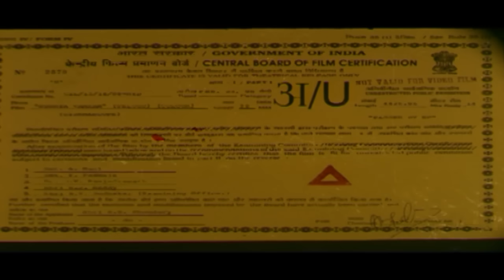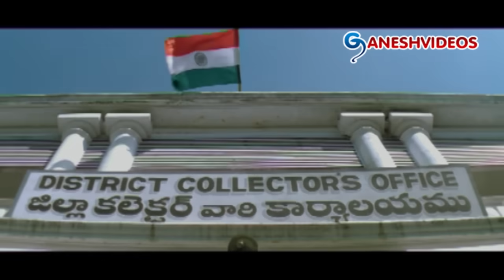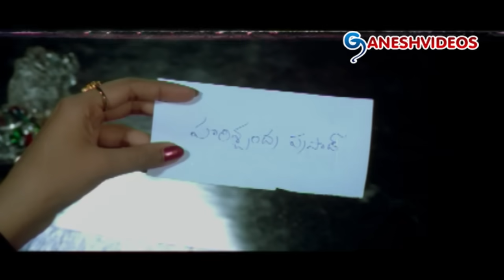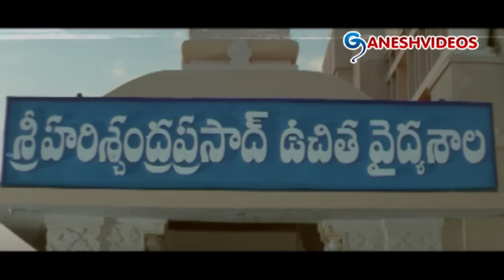Suryavamsam Latest Telugu Mini Movie || Venkatesh, Raadhika, Meena || Ganesh Videos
Suryavamsam Latest Telugu Mini Movie

Movie: Suryavamsam,
Cast: Venkatesh, Raadhika, Meena, Kota Srinivasa Rao, Sanghavi,Sudhakar,
Satyanarayana, Mallikarjuna Rao, Rajita, Anandaraj,
Director: Bhimaneni Srinivasa Rao,
Producer: R. B. Choudary,

Story:
Venkatesh played dual role (Father and Son) in this film. Venkatesh (Father) is one of the most respected, most educated and among the wealthiest men in his district. He is respected by one and all, however his only black mark is his son -Venkatesh(Son) who is considered a dunce owing to his poor academic history. Venkatesh(son) once loved and adored Sanghavi who was his wife to be until she attempted suicide to prevent this union (as venkatesh was a dunce). To prevent any misunderstandings venkatesh (son) declared that he was not interested in Sanghavi (Gowri) and earned his father's wrath. When Meena arrives for her brother's wedding to Venkatesh's sister she is moved by vekatesh's deep love and falls in love with him. Meena and Venkatesh marry and enrage both sets of their parents however with Hard work Venkatesh gradually becomes one of the biggest businessmen in town and among its wealthiest citizens- making Venkatesh (father) proud of him. When the enemity of Anand Raj threatens to create a rift, father and son solve it and the family is happily united.

Songs:
1. Rojave
2. Kila Kila Navve
3. Adugo Maharaju
4. Chukkalanni
5. Rojave
6. Jhalaku Jhalaku